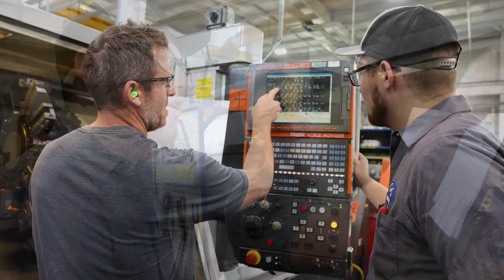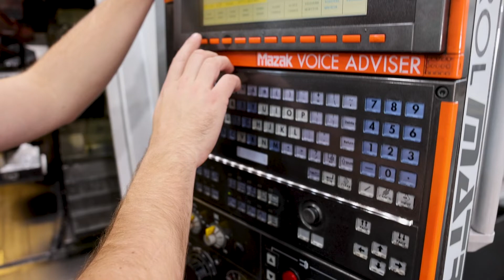Machine Tool Technician – Precision Machinist | Fox Valley Technical College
Get the skills you need to shape parts to precise dimensions from a variety of materials, ranging from plastics to various types of steel and alloys. Classes start every 8 weeks.